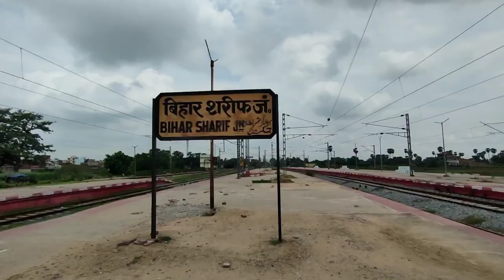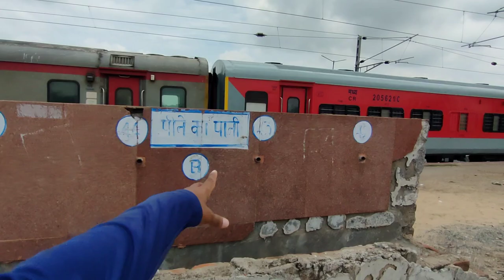Bihar Sharif Railway Station | Bihar Police Exam Centre 2024 | Mr Gloo Yt Vlogs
bihar police exam centre bihar police exam centre kaha gya
bihar police exam centre kaha hai
bihar police
बिहार पुलिस परीक्षा सेंटर
बिहार पुलिस

Search 🔎:-

bihar police
bihar police re exam date
bihar police admit card 2024 kaise download kare
bihar police exam centre
bihar police admit card 2024 download
bihar police re exam date 2024